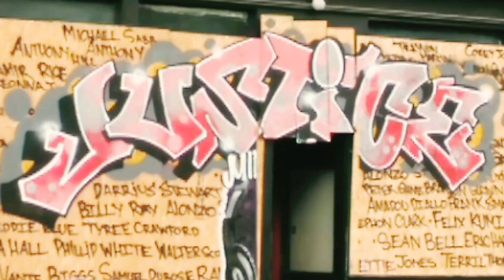LORETTA'S & ROSETTA'S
movie